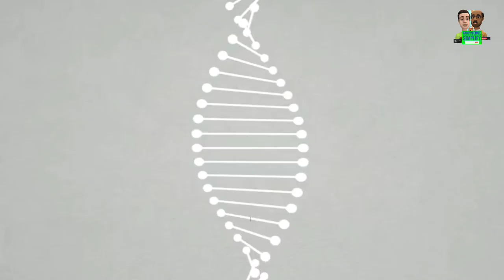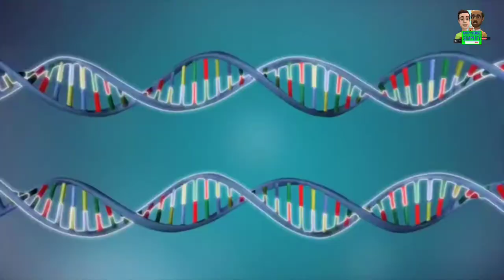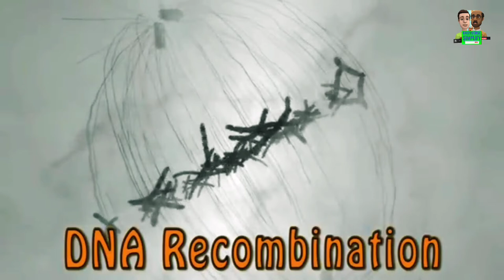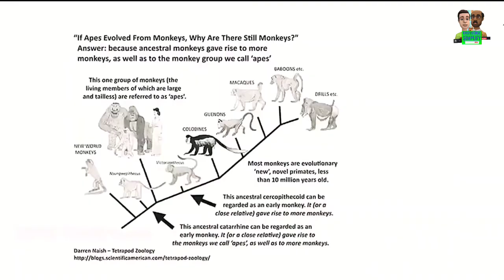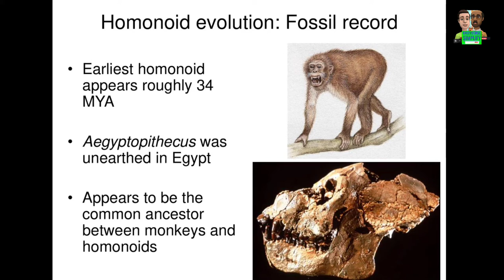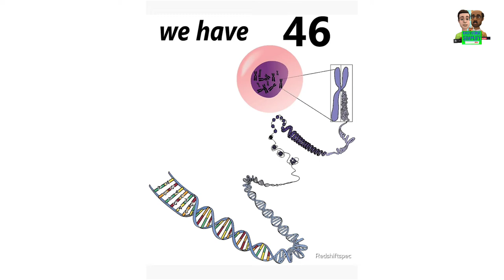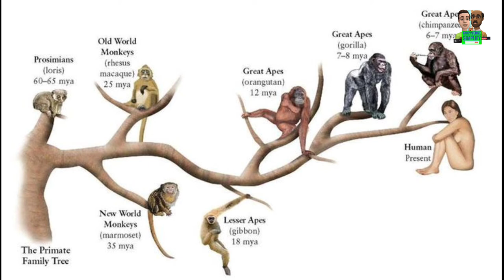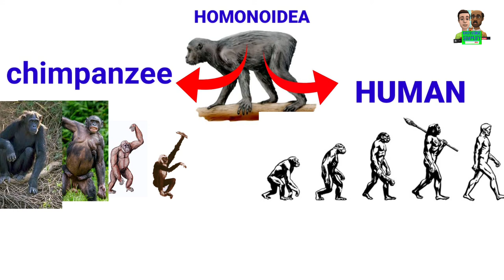क्या इंसान का बिकास बंदरसे हुआ है?||मानवका विकास कैसे हुआ||HUMANS evolution ||homosapiens evolution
Primates, like humans, are mammals. Around ten to twelve million years ago, the ancestral primate lineage split through speciation from one common ancestor into two major groups. These two lineages evolved separately to become the variety of species we see today. Members of one group were the early version of what we know today as the great apes (gorillas, chimpanzees, and bonobos in Africa, orangutans in Asia) (Figures 1, 2); that is, the modern great apes evolved from this ancestral group. They mostly remained in forest with an arboreal lifestyle, meaning they live in trees. Great apes are also quadrupeds which means they move around with four legs on the ground (see Figure 2). The other group evolved in a different way. They became terrestrial, meaning they live on land and not in trees. From being quadrupeds they evolved to bipeds, meaning they move around on their two back legs. In addition the size of their brain increased. This is the group that, through evolution, gave rise to the modern current humans. Many fossils found in Africa are from the genus named Australopithecus  (which means southern ape). This genus is extinct, but fossil studies revealed interesting features about their adaptation toward a terrestrial lifestyle.

Figure 1 - Evolutionary scheme, showing that great apes and humans all evolved from a common ancestor.
The Neanderthal picture is a statue designed from a fossil skeleton.

Figure 2 - Great Apes in nature.
(above) Arboreal (in trees) locomotion of orangutans and (under) the quadrupedal (four-foot) locomotion of gorillas and chimpanzees.